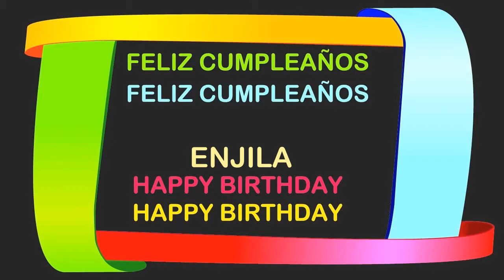Enjila Birthday Postcards & Postales